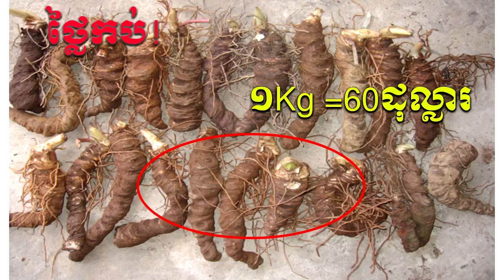មិនធម្មតា!!! ប្រភេទរុក្ខជាតិដែលគេប្រើដើម្បីព្យាបាលជម្ងឺ មួយគីឡូ 60 ដុល្លាសហរដ្ឋអាមេរិក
សូមអធ្យាស្រ័យ

ចំពោះការមិនបានតប ខំមិនបានគ្រប់គ្នា

Ms Socheata